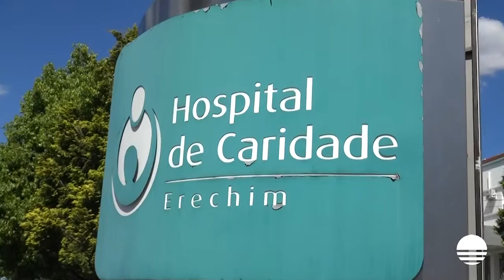Ivan Vargas fala sobre música feita por ele para homenagear profissionais da saúde